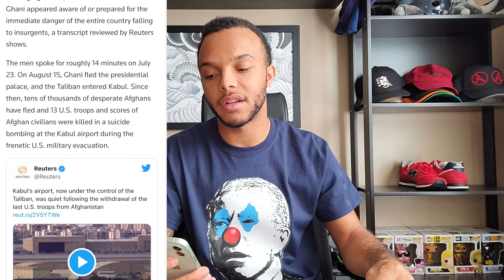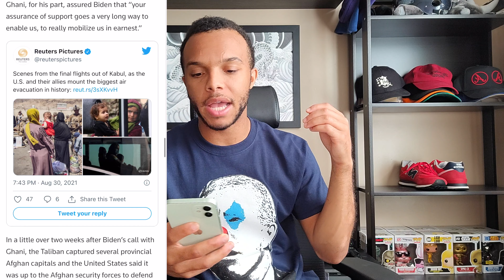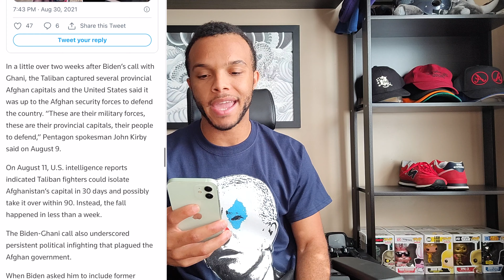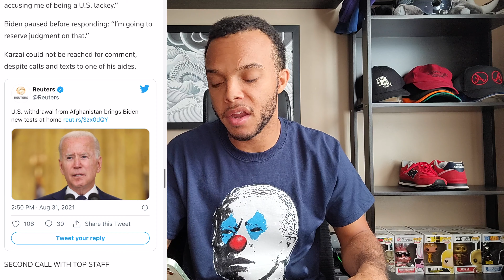Biden Called Ghani To "Change Perception" Before Afghanistan Collapse!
Before Afghan collapse, Biden pressed Ghani to "change perception".